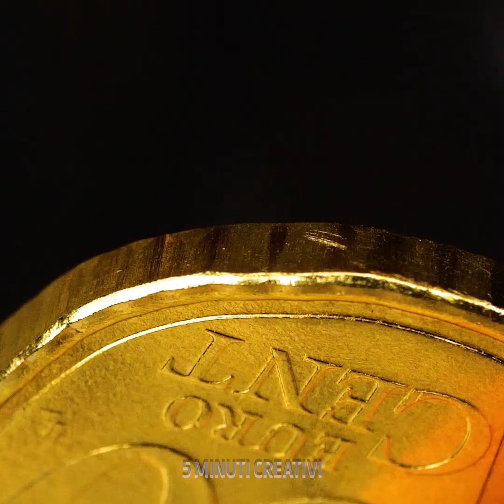Incredibili idee per gioielli fai da te e artigianato